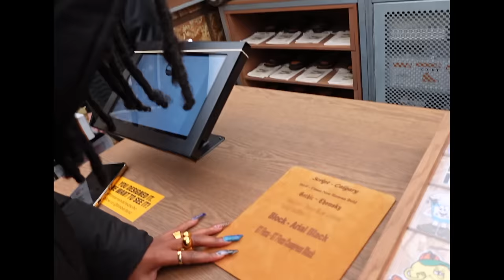days in my life: nail appointment, seeing kaytranada and amine, new york nights out with friends